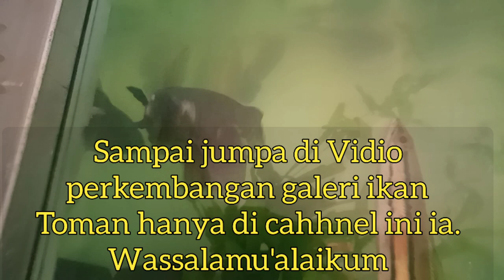Galeri Ikan Toman Penghuni Aquarium Mini Tank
Perkembangan Galeri Ikan Toman Penghuni Aquarium Mini Tank saat ini semoga bisa bertahan lama dan bisa beranak pinak Goo saksikan tonton sampai tuntas ia